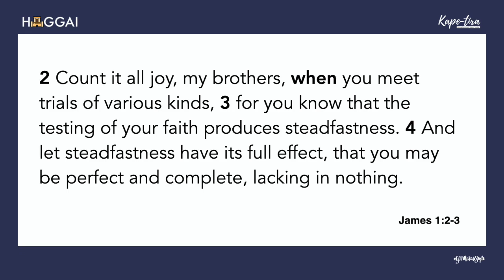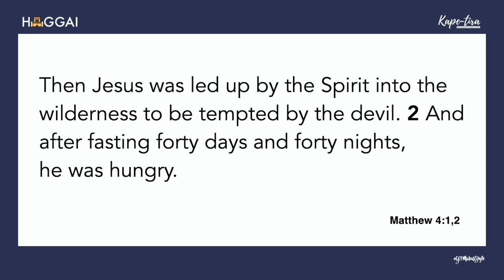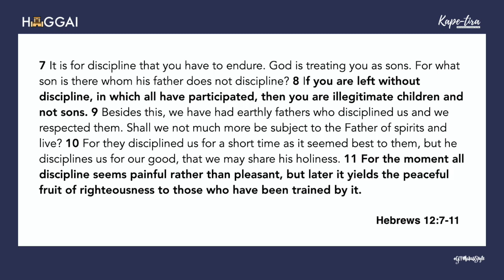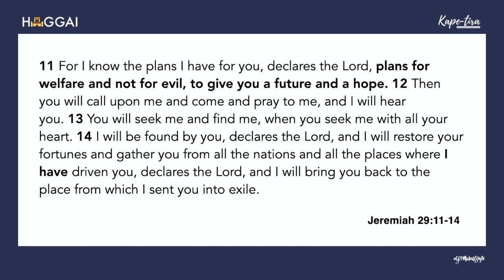KapeTira Talks: Hatid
Hatid
Devotion #1 | KapeTira Season 2

Short Devotions to go with your first cup of morning coffee.